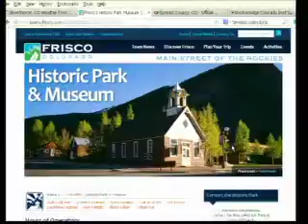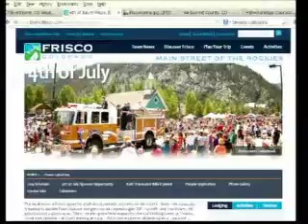Frisco 6 27 13